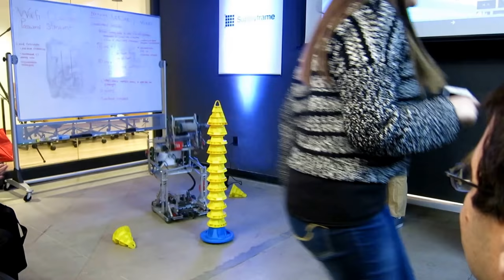Robodox demo at Hackaday LA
Granada Hills Charter High School robotics team Robodox Team 599 brought their robot to show off at Hackaday LA's February 2018 meet This team has just won the state competition and will be advancing to the next round. For more details on what this robot was built to do,